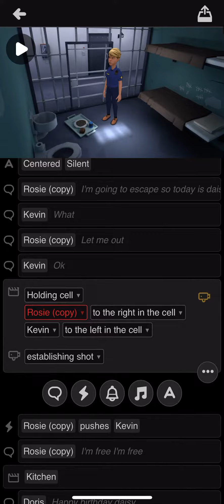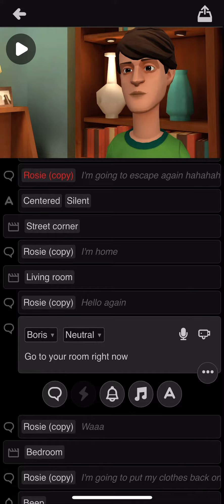Keep working on Plotagon Rosie’s prison movie